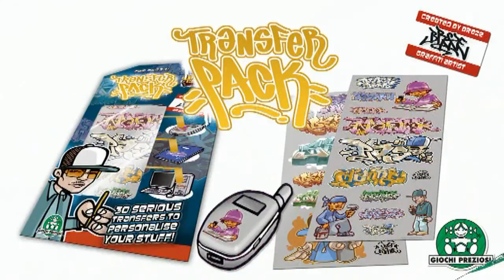Graffiti Box Giochi Preziosi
Gamme Graffiti Box